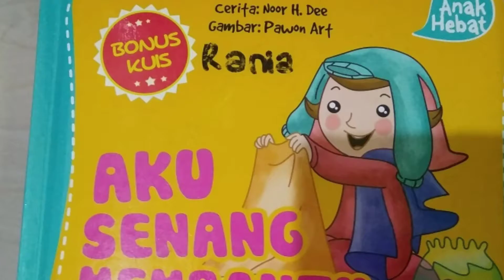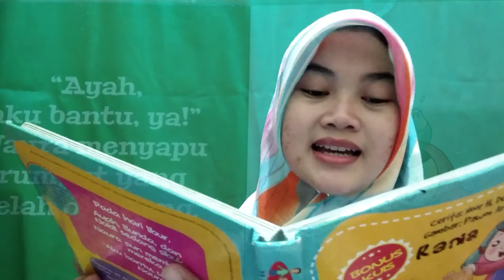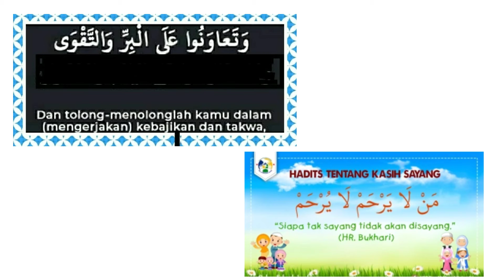Aku Senang Membantu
Bercerita, Mutiara Al-Qur'an dan Mutiara Hadits